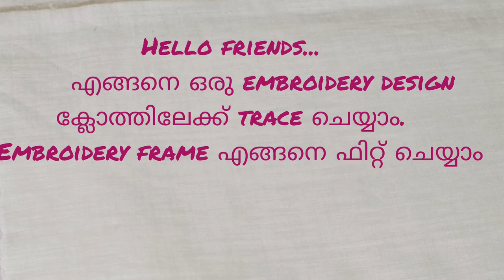എങ്ങനെ ഡിസൈൻ ക്ലോത്തിലേക്ക് മാറ്റാം | embroidery frame എങ്ങനെ ഫിറ്റ്‌ ചെയ്യാം||embroidery basic idea